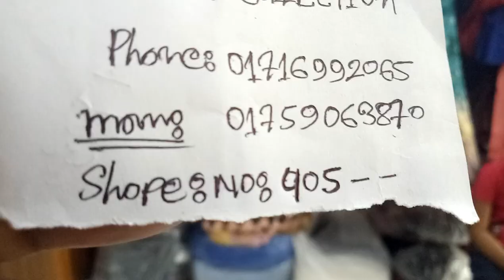সামু সিল্ক প্লাজো কালেকশন (falak angel)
shop name: (next collection)

address:405,new market dhaka-1205

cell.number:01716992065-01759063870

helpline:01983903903